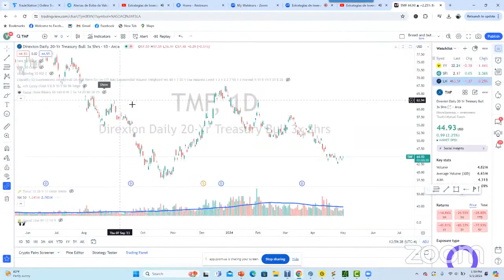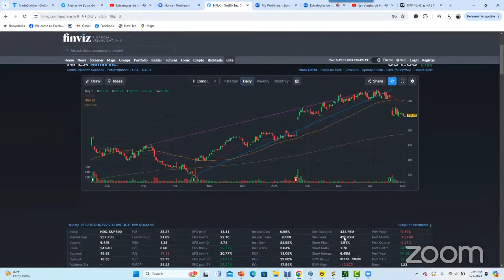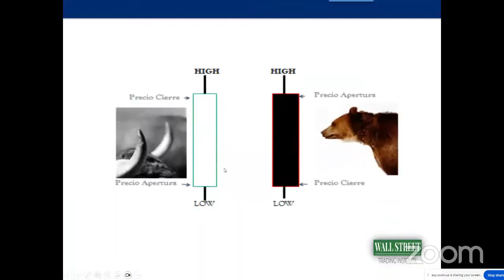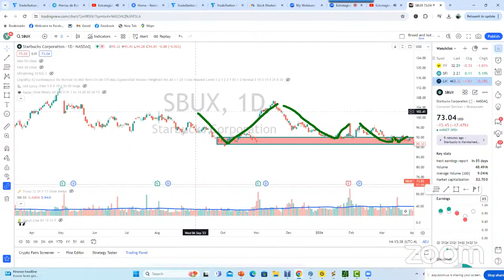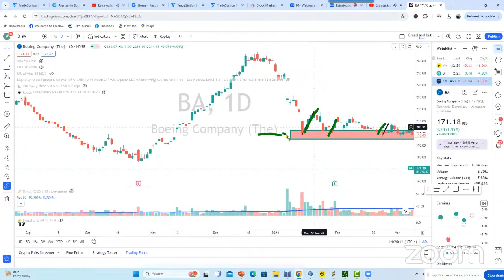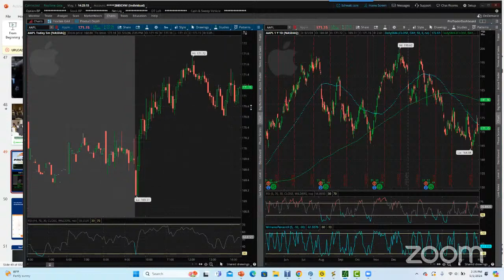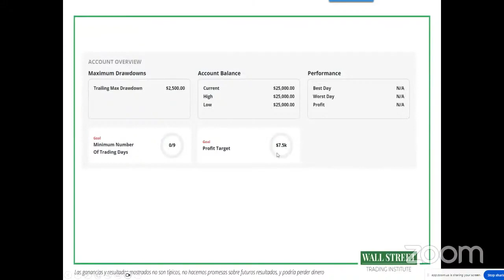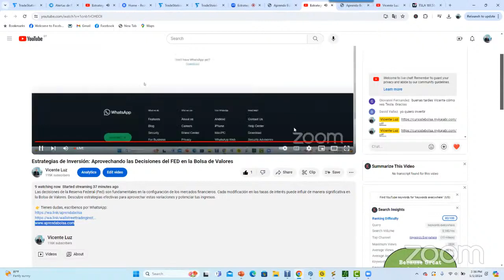Estrategias de Inversión Aprovechando las Decisiones del FED en la Bolsa de Valores